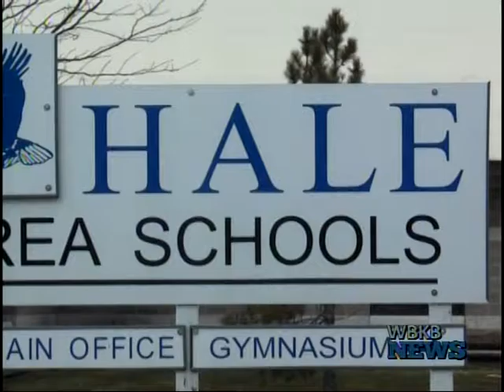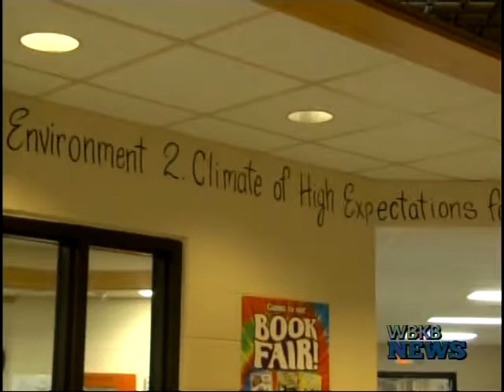Hale High School College Readiness Rates Surge Upwards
Recently released SAT and PSAT data indicates Hale High School is making tremendous progress in preparing students for college.